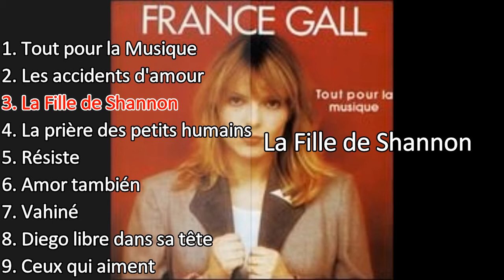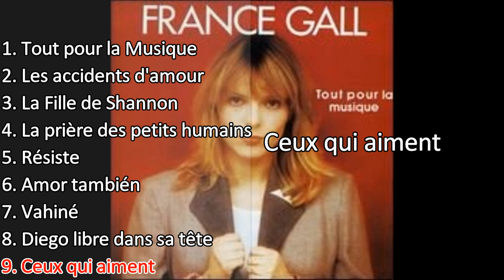Tout pour la Musique - France Gall (1981) Album complet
Tout pour la Musique est un album studio de France Gall paru le 10 décembre 1981, composé par Michel Berger. Certifié disque de platine en 1982, l'album contient plusieurs grandes chansons de France Gall : Tout pour la Musique, Résiste, Diego libre dans sa tête… Et pourtant, deux de ces titres célèbres n'auraient jamais dû figurer sur l'album. En effet, Tout pour la Musique et Résiste sont les deux titres ajoutés par Michel Berger à la dernière minute. En effet, le compositeur pensait qu'il manquait quelque chose à cet album… Sacré visionnaire tout de même !

Pistes (avec minutage pour la navigation dans la vidéo) :
01 - Tout pour la Musique (00:07)
02 - Les Accidents d'amour (04:52)
03 - La Fille de Shannon (09:43)
04 - La Prière des petits humains (13:32)
05 - Résiste (18:35)
06 - Amor también (23:08)
07 - Vahiné (25:55)
08 - Diego libre dans sa tête (29:32)
09 - Ceux qui aiment (32:29)

Si vous souhaitez voir une chanson, album ou vidéo quelconque sur la chaîne, n'hésitez pas à le mentionner dans le commentaires ;-)